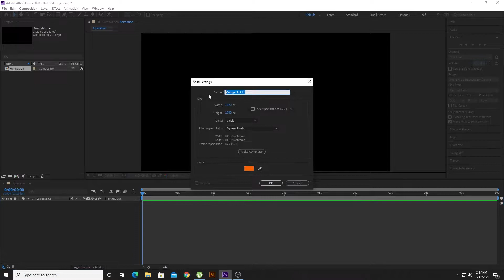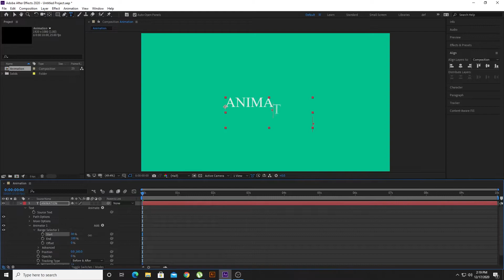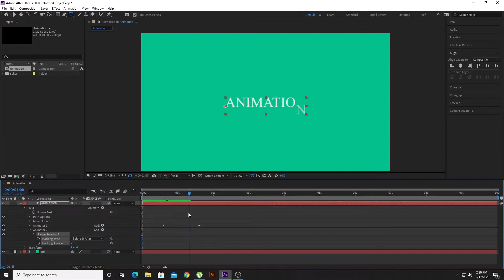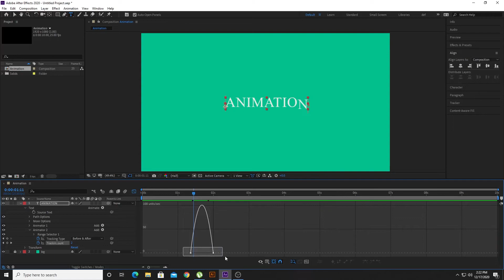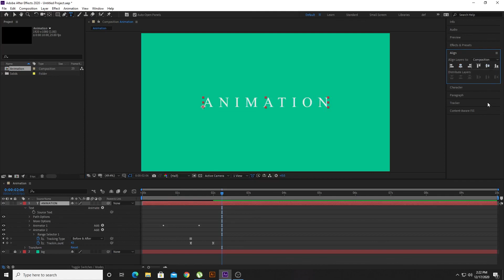Adobe After Effects Simple and Creative Animation | No Plugins | Awesome results |KEP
Adobe After Effects Simple and Creative Animation with the help of keyframes
no need for any plugins just play with the properties and u will get an awesome results.